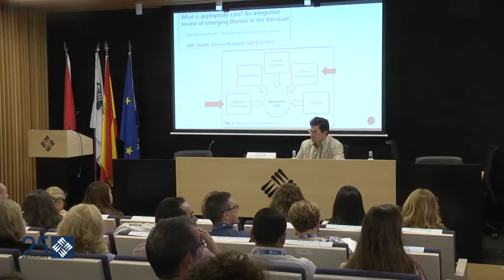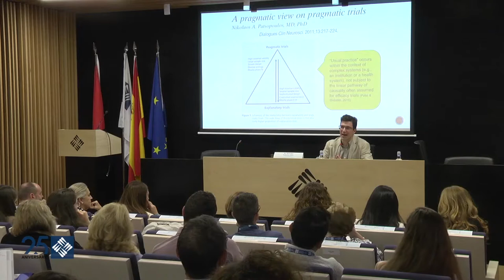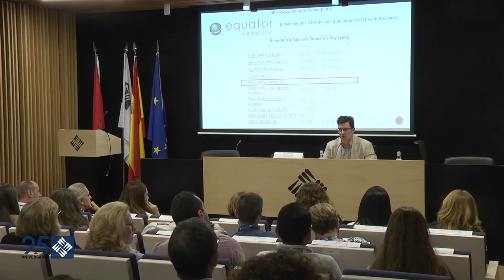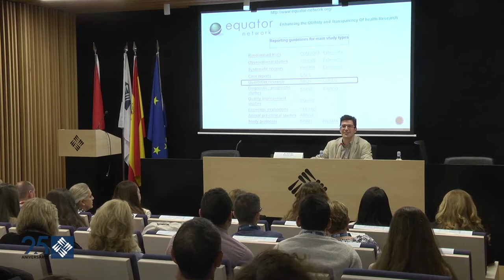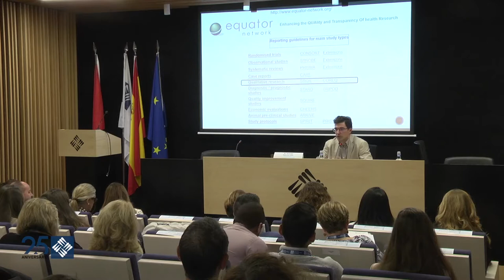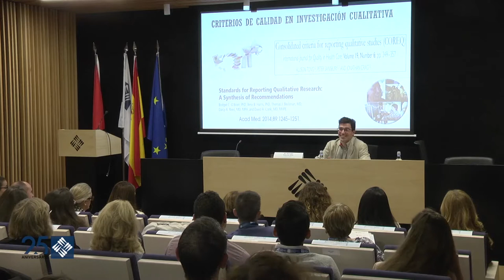La investigación cualitativa, ¿un camino para la humanización de los cuidados?